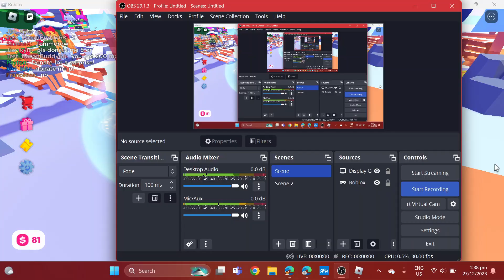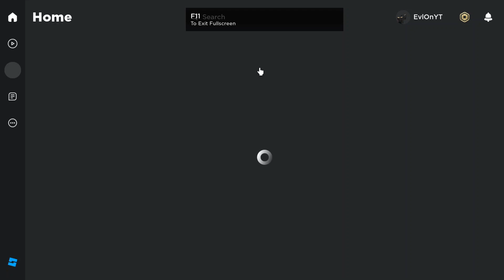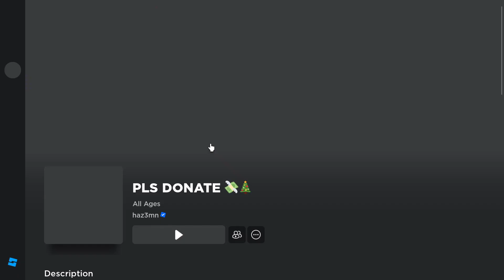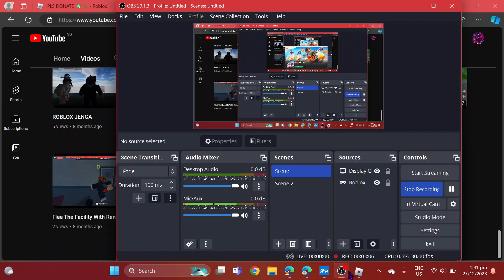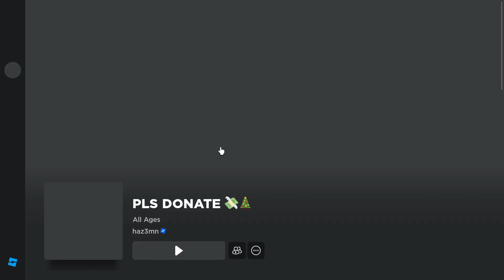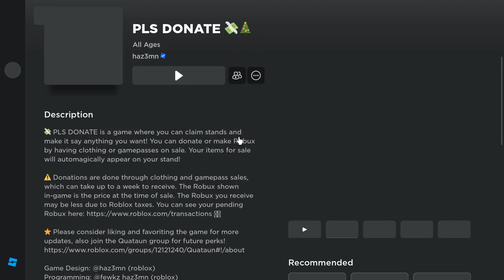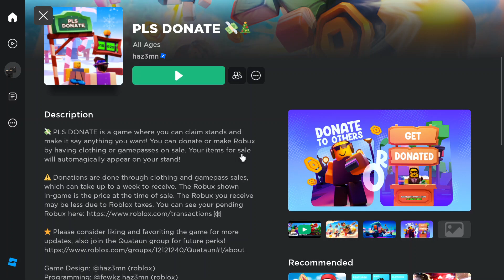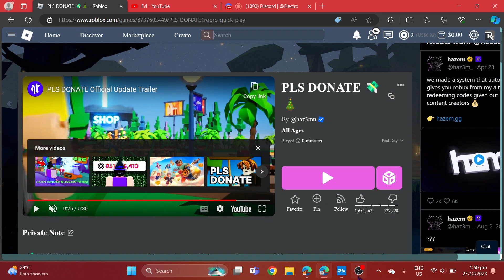A Pls Donate Prank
Blox Fruits Prank next